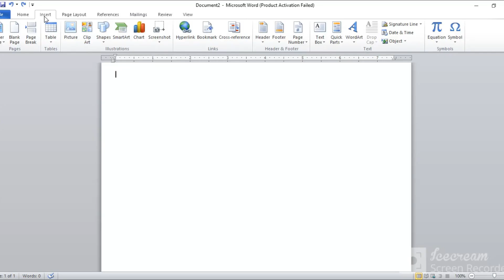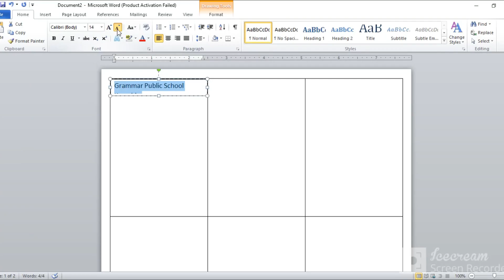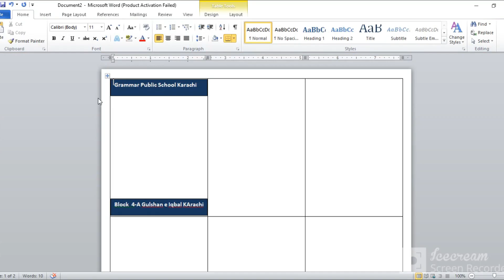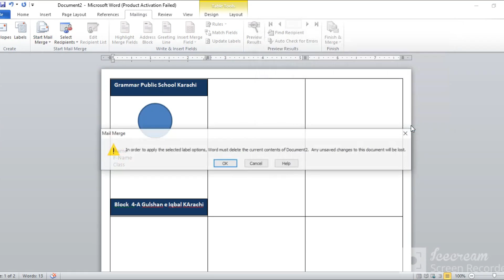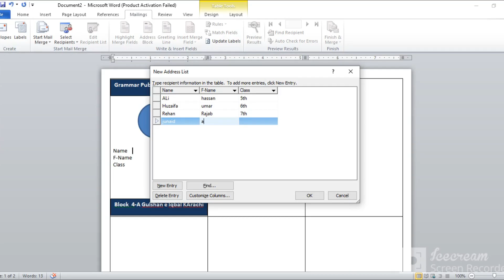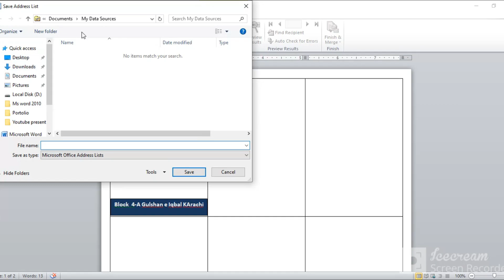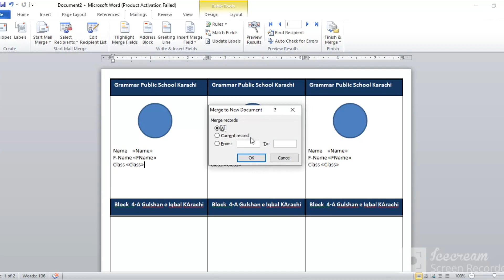How to Create ID Cards in MS Word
To create an ID card in MS Word 2010, follow these steps:

Open a New Document: Start a new blank document.

Set Page Layout: Go to the "Page Layout" tab and set the page size to your desired ID card dimensions (commonly 3.5 x 2 inches).

Insert a Table: Use a table to create sections for the name, photo, and other details. Go to "Insert"  "Table" and select the number of rows and columns you need.

Add a Photo: Click inside a table cell where you want to insert a photo. Go to "Insert"  == "Picture" to add an image.

Enter Text: Click in the other cells to enter text (name, title, etc.). You can format the text using the "Home" tab (font size, style, alignment).

Design and Customize: Use shapes, borders, and colors from the "Insert" and "Design" tabs to enhance your ID card’s appearance.

Print and Cut: Once satisfied, print the ID card on cardstock paper and cut it out.